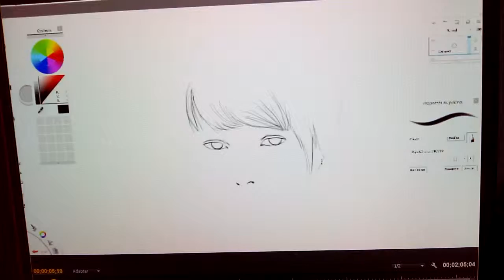Life Is Strange Teaser Timelapse painting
If you enjoyed the video, please likes and shares are always appreciate

Rise Of Tomb Raider How to Draw Lara Croft #1 (Sketchbook pro) -Wacom Intuos pro 4 HD